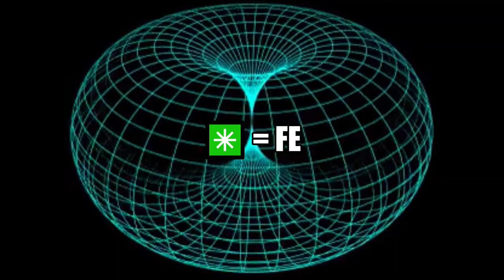Yin and Yang (The Flowerpot Man) Love and Rockets Mudflood Tartaria Luna Park Coney Island, NY 1910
The Love and Rockets album Express released in 1986 is my all time favorite.  This is track five off the album...ENJOY THE TOUR!...LUV BEAGS